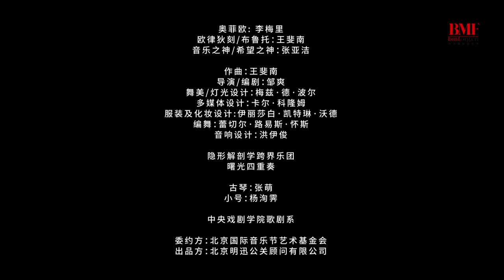Orfeo Trailer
Immersive Opera "Orfeo"
World Premiere: 19 October 2018
The Red, Sanlitun, Beijing

Orfeo Li Meili
Eurydice & Pluto Fay Kueen Wang
Music & Hope Zhang Yajie

Fay Kueen Wang, composer
Zou Shuang, writer & director
Maze de Boer, scenographer & lighting designer
Karl Klomp, video designer
Elizabeth Caitlin Ward, costume & make-up designer
Rachel Louise Wise, choreographer
Hung Yi-Chun, sound designer

Invisible Anatomy
Ian Gottlieb cello
Paul Kerekes keyboards
Brendon Randall-Myers guitars
Benjamin Wallace percussion

Commissioned by: Beijing Music Festival Arts Foundation
Produced by: Beijing Mingxun Communications Consultants co.,Ltd